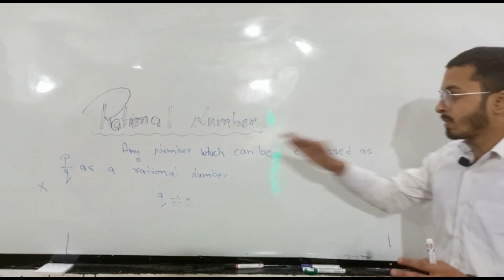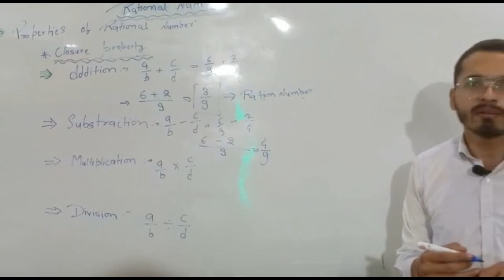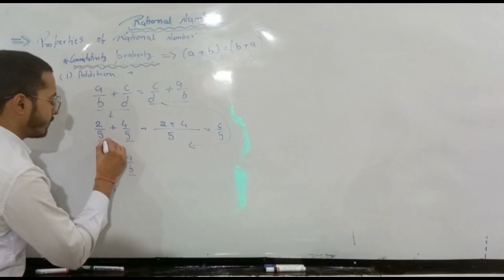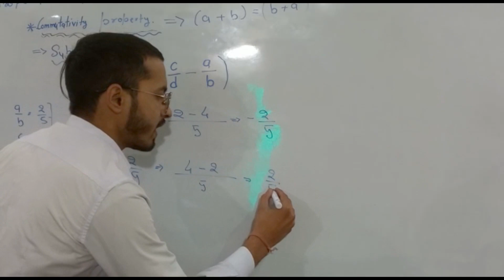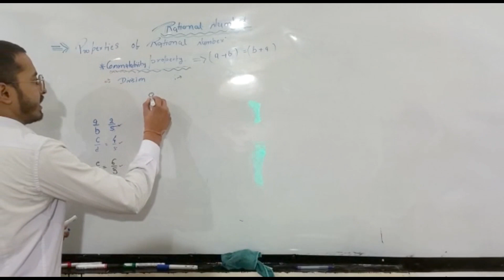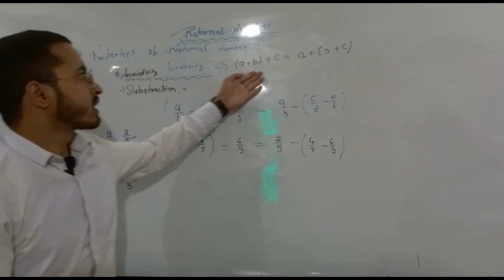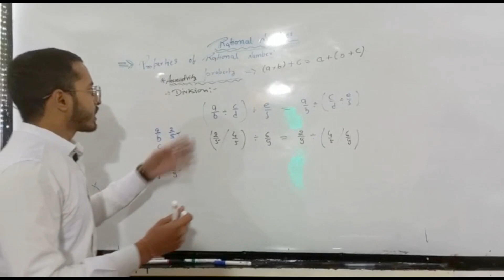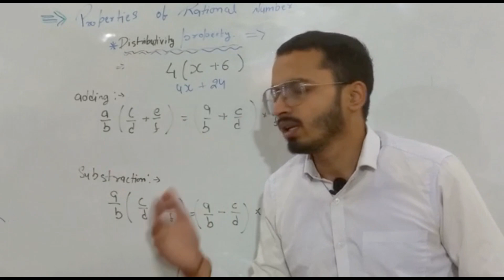CLASS - 8/Chapter 1 (RATIONAL NUMBER ) INTRODUCTION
HI
MY NAME IS GAURAV
AND I AM TALKING ABOUT
YOU CHAPTER 8 INTRODUCTION
AND THE PDF WILL COME SOON😊